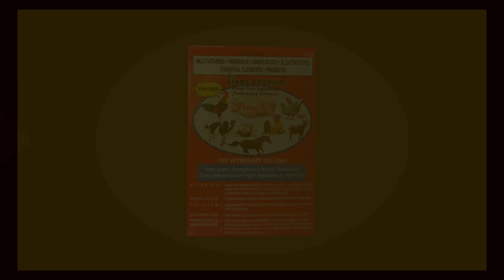What if STARTER Feeds are all feed to pigs until dispose l Vlog 188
Paano kung Starter feeds lahat ang ipapakain sa baboy hanggang disposal time

Paano gumawa ng pig drinker sukat ng bagong fatteners pighouse ko at magkano gastos Feeding guide sa fatteners

pig farming